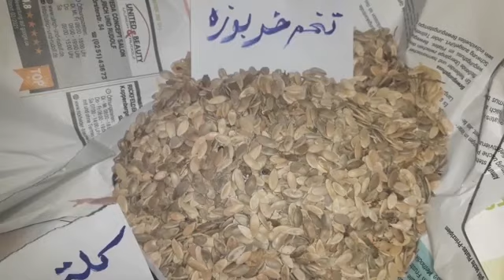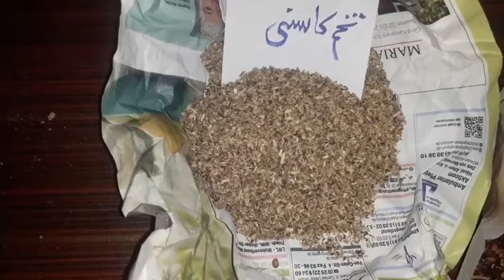Gurday (Kidney) ki Pathri (Stone) ka Ilaj Urdu/hindi | Home Remedy